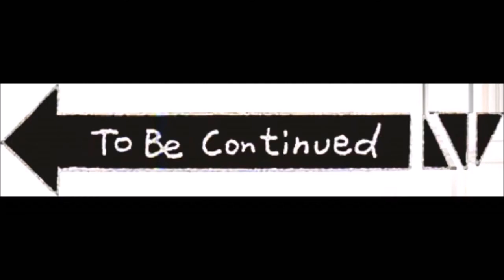अतिथि विशेषमा भोज बहादुर भण्डारी कार्यालय प्रमुख संग गरिएको कुराकानी–मालपोत कार्यालय,खलंगा,प्यूठान